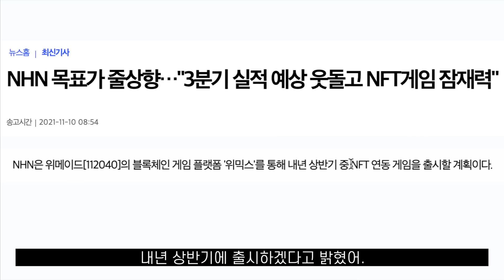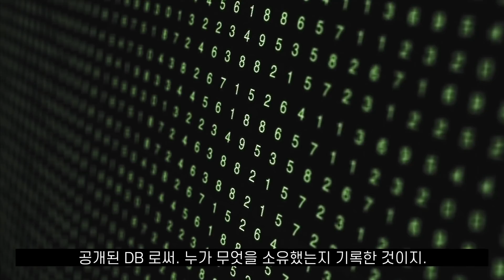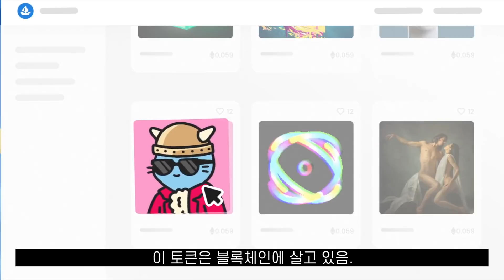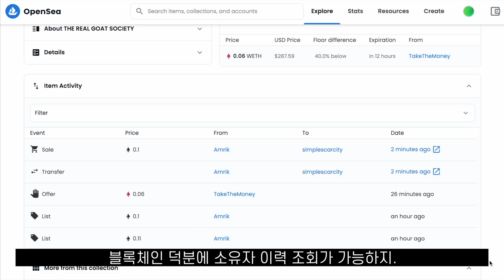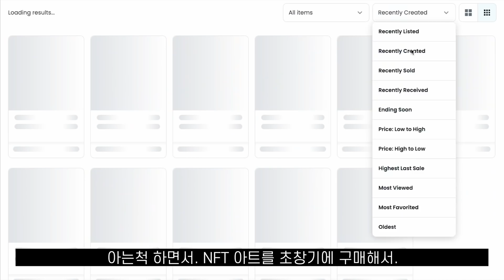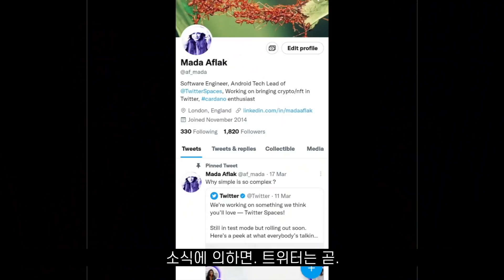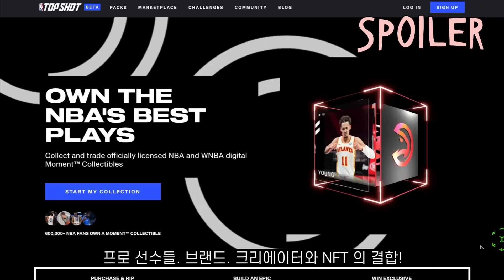NFT 광풍? 혁신일까, 마케팅일까? 개발자가 정리해드림.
블록체인 개발자가 보는 NFT는 과연?
2부를 이어갈 수 있게 많은 응원부탁드려요~ ;)
📌 Typescript로 블록체인 만들기 (무료)
📌 Go로 암호화폐 만들기